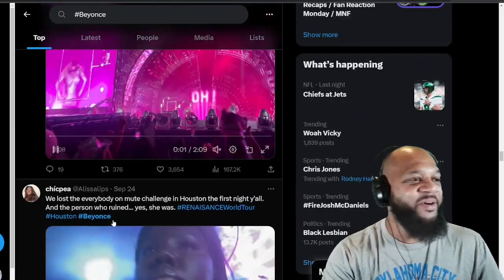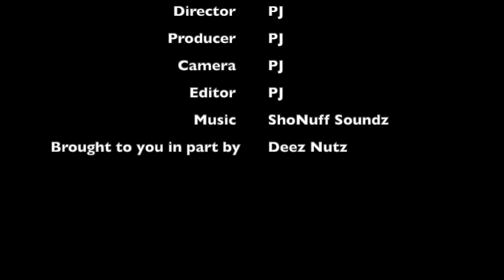Beyoncé Renaissance Tour Concert Film Trailer Released & Mute Challenge Gone Wrong in Kansas City